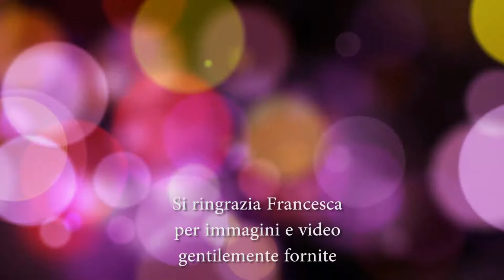Vernazza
Settembre 2017